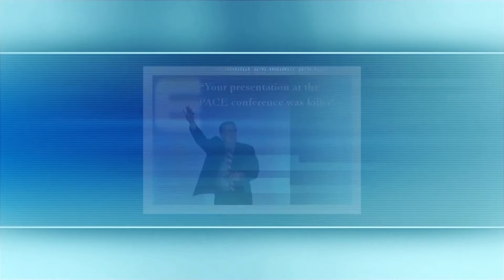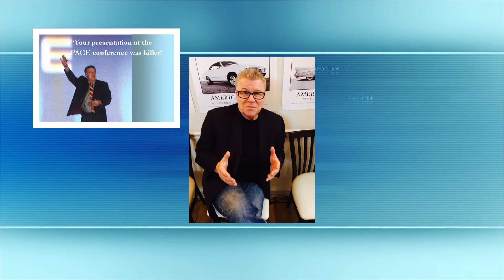WowBiz NE ep 65